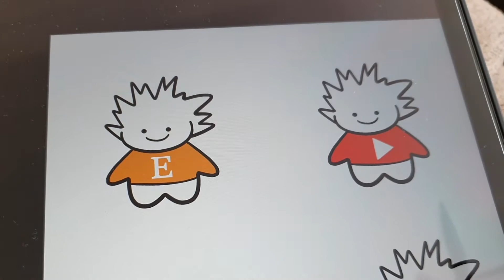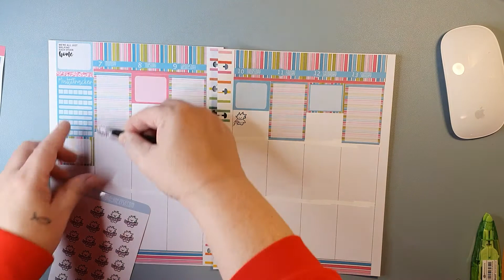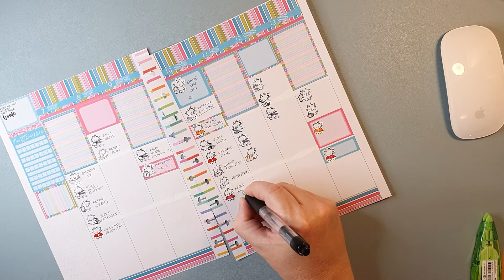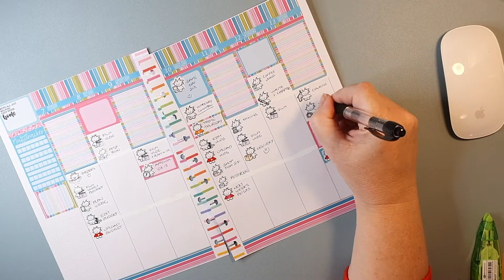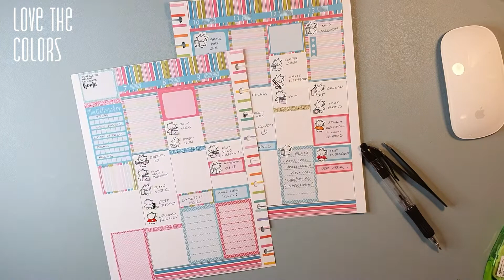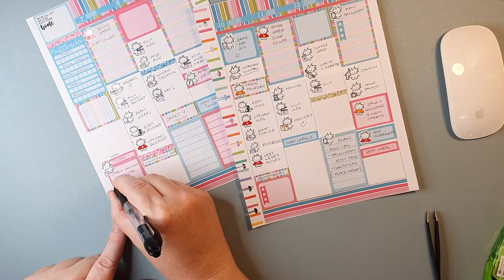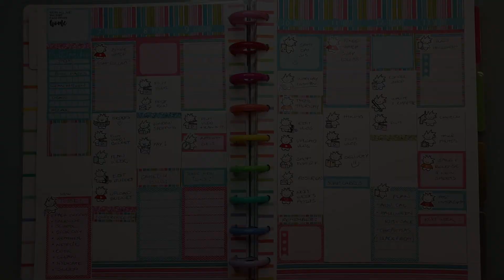MID WEEK PLAN WITH ME & TUSSE, the cute Norwegian TROLL. Weekly planning in Happy Planner Vertical.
I love the bright colors for my kits. Maybe I am not ready for fall, holding on to summer just a little bit longer.

Here is my week from September 7th to September 13th. It is mid week, and I am "half" planning. I had a very busy week last week, so this one being a bit more slow, is fine by me.

TUSSE is the cute and happy Norwegian Troll I have made icons out of. When all icons are listed, there will be approx 75 different. I upload new ones every Sunday. Take a look at the ones that are up in my shop.

Bente, Norway